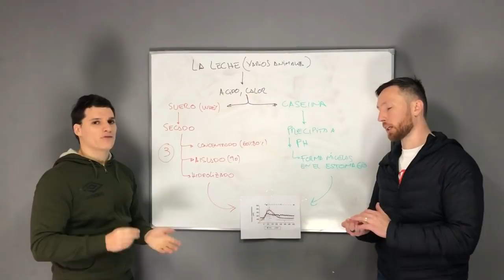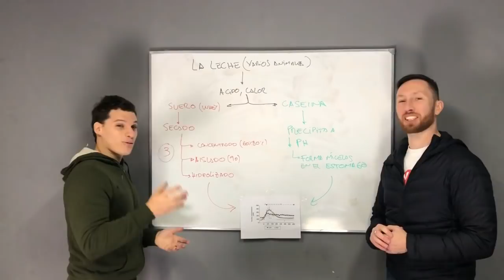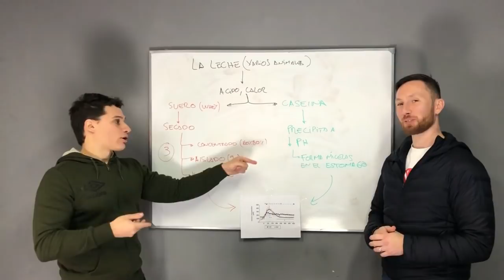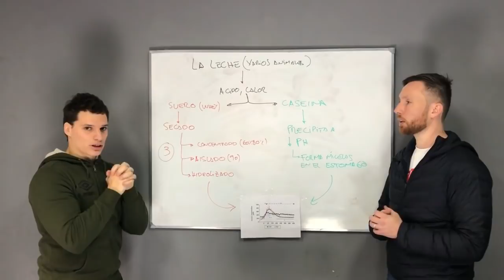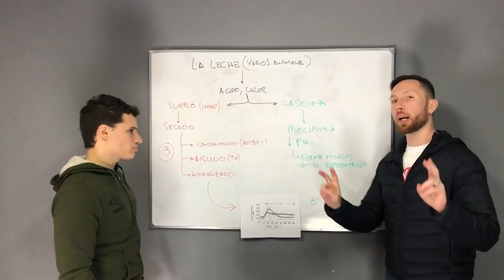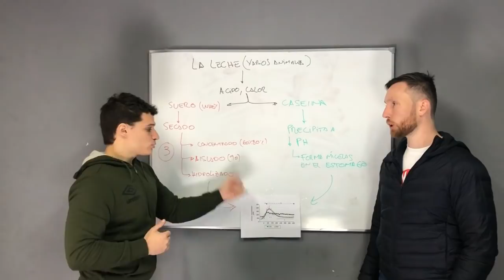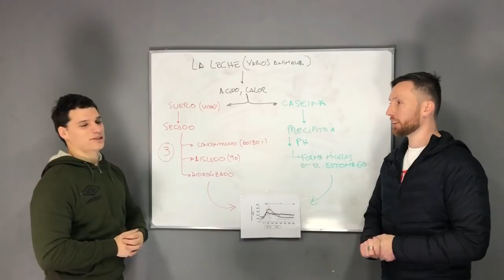QUE ES LA WHEY PROTEIN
En el video de hoy explicaremos que es la whey protein, cuales los distintos tipos de proteina whey, y que es el suero y la caseina.

Pablo Pizzurno | High Fitness Trainer Pablo Pizzurno